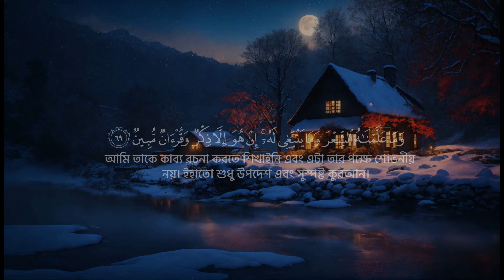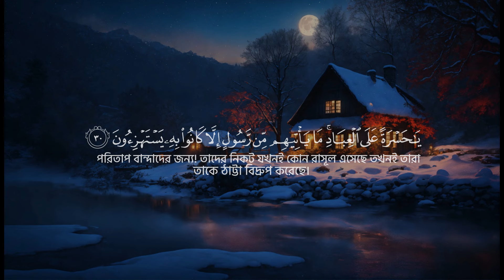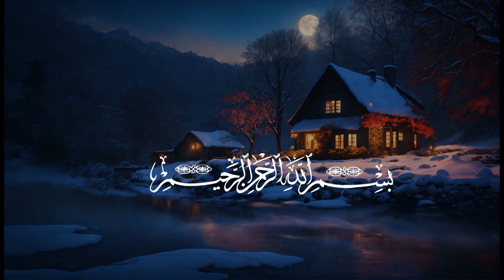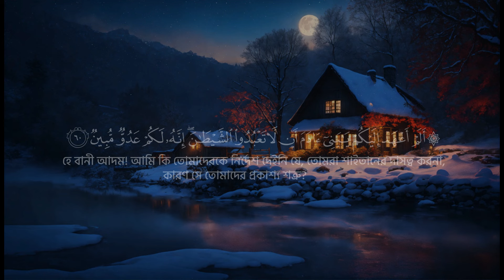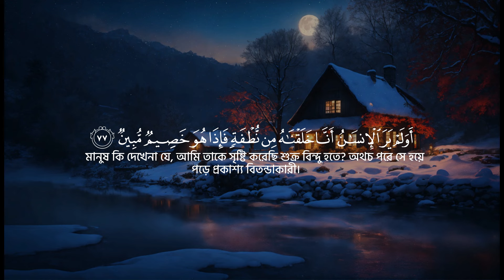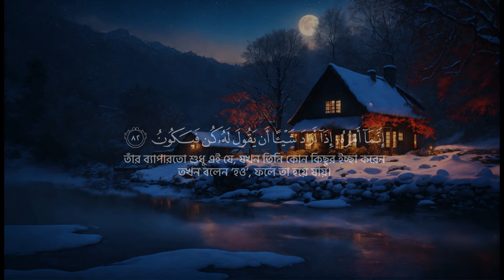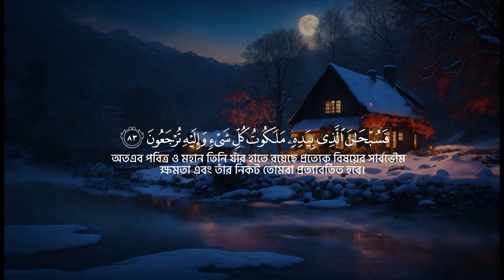Surah Yasin Yaseen Relaxing Quran Recitation | Abdulah Imran | سورۃ یس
Track : Surah Yasin
Qari : Abdullah Imran
Subscrib : @relaxingquran48